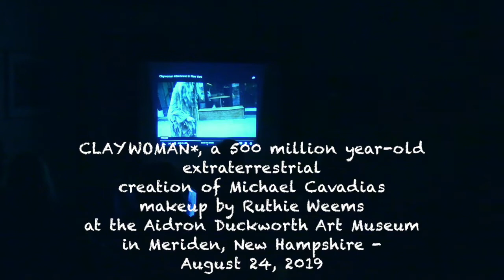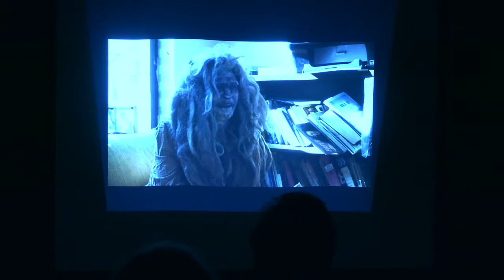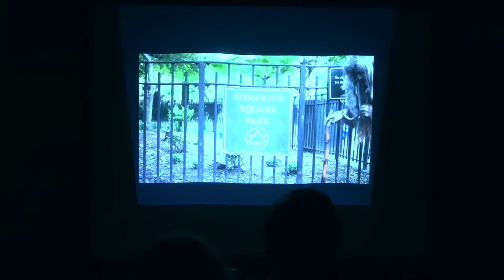Performance: CLAYWOMAN - at the Aidron Duckworth Art Museum in Meriden, NH - August 24, 2019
CLAYWOMAN the 500 million year-old extraterrestrial. CLAYWOMAN is the creation of Michael Cavadias, an actor, performer and writer. Cavadias’ film and TV credits include Wonder Boys, All We Had, I Remember Nothing, Girls, and Difficult People. Michaels character, CLAYWOMAN was originally created at Blackips Performance Cult in the 90s and nurtured at Mabou Mines by Ruth Maleczech. More recently, Michael worked with Rob Roth on The Mystery of Claywoman which was presented at The New Museum, The Wild Project, Town Hall, Abrons Art Center and Howl Festival. Conversations with Claywoman was featured at The Meltdown Festival in London and continues regularly at Pangea in New York City.

Makeup for CLAYWOMAN done by Ruthie Weems.